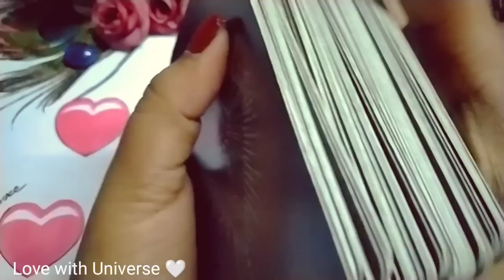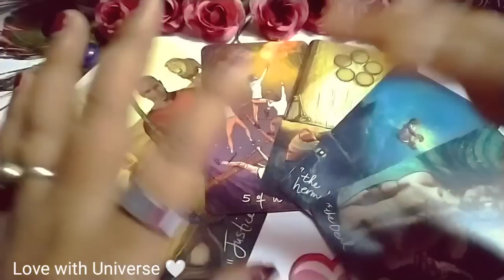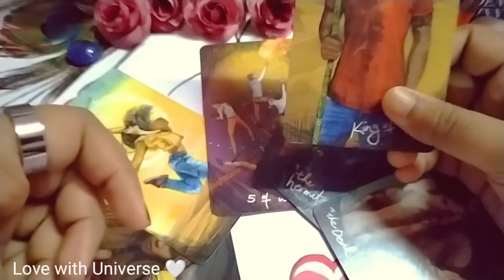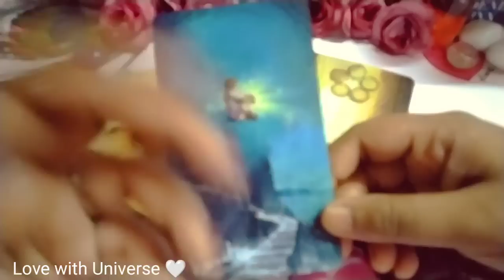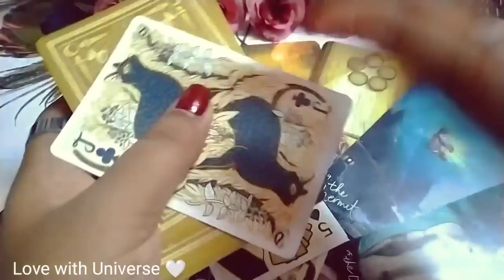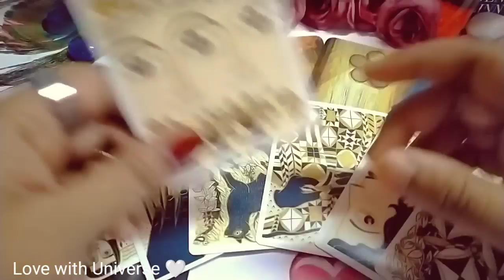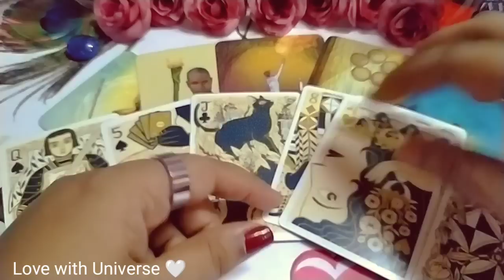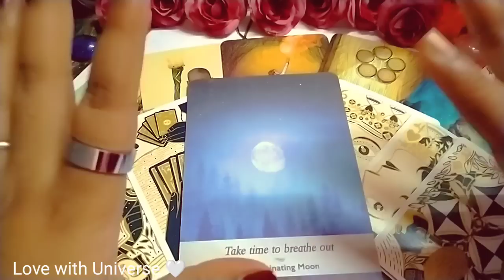♑Capricorn💗LOVE 🌠 TAROT READING(20 - 31)MAY 2023